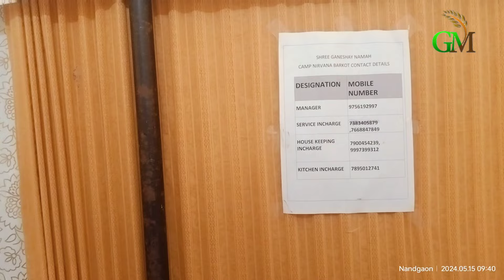Barkot to Yamunotri !! Barkot to Janki chatti !! Dharasu bend to Yamunotri !! Yamunotri Darshan 2024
यमुनोत्री और गंगोत्री मंदिर उत्तरकाशी जिले में स्थित उत्तराखंड प्रसिद्ध चार धाम के पहले दो पड़ाव हैं। चार धाम यात्रा की शुरुआत  यमुनोत्री मंदिर से शुरू होती है जिसके बाद यात्री  गंगोत्री मंदिर पहुंचते हैं। गंगोत्री के बाद केदारनाथ और बद्रीनाथ के दर्शन किये जाते हैं। यमुनोत्री और गंगोत्री मंदिर दोनों एक ही जिले में स्थित हैं।यमुनोत्री से गंगोत्री की दूरी लगभग 230 किलोमीटर है। यमुनोत्री से गंगोत्री की यह दूरी लगभग 7-8 घंटे में पूरी की जा सकती है। इसलिए अधिकतर लोग दोनों मंदिरों के दर्शन आसानी से कम समय में कर लेते हैं। यमुनोत्री, यमुना नदी का उद्गम स्थान है और यमुनोत्री जाने का सड़क मार्ग यमुना नदी के साथ होता हुआ यमुनोत्री मंदिर पहुंचता है, वहीँ गंगोत्री, गंगा नदी का उद्गम स्थान है और गंगोत्री जाने का रास्ता भागीरथी नदी के साथ होता हुआ गंगोत्री मंदिर तक पहुंचता है। इस विडिओ में हम जानेंगे बरकोट में निरवना केम्प  के बारे में जहा पर आप यमुनोत्री और गंगोत्री  जाते समय  रुक सकते है I